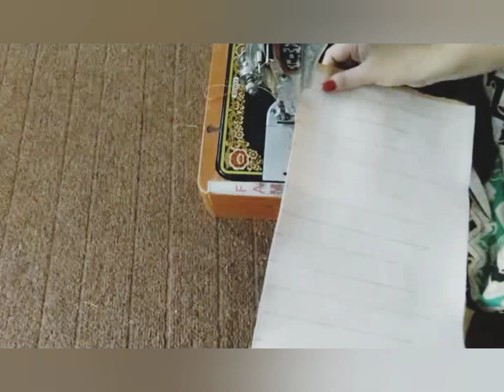Trending trouser design so easy and simple stitching 😍 Um-E-Rubab khan with fashion